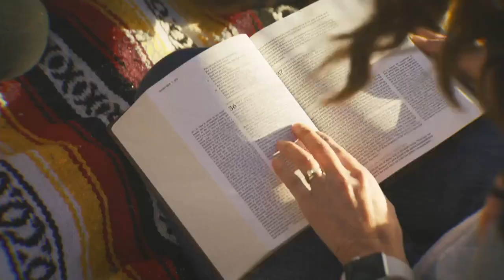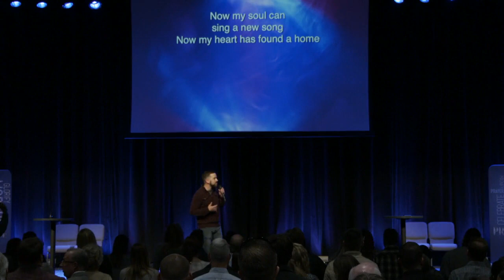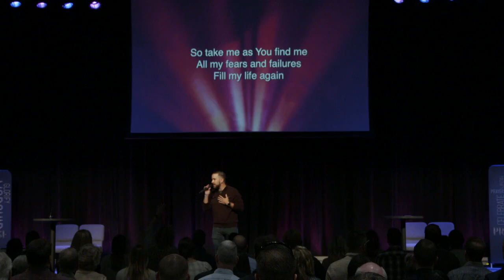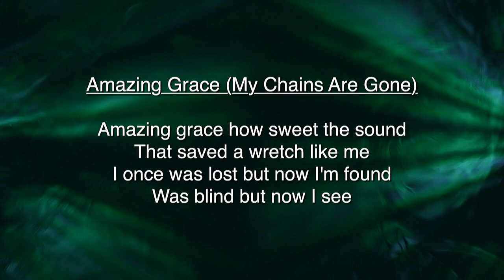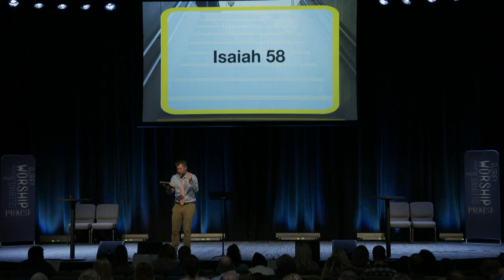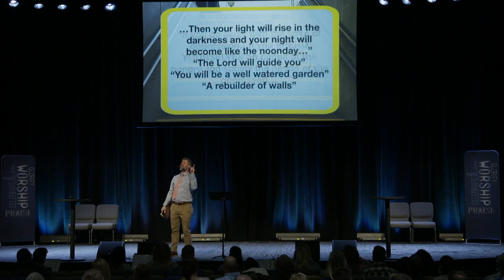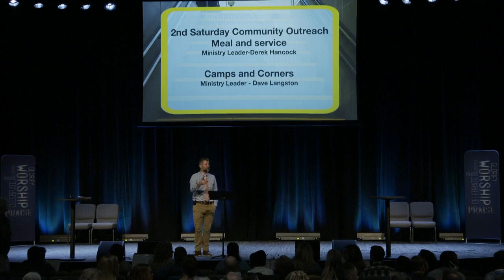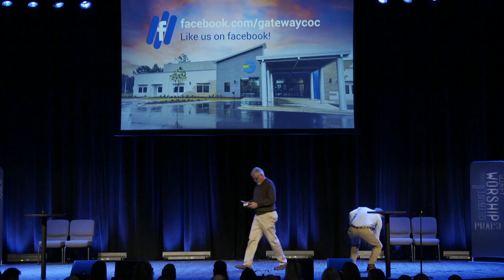Gateway Church of Christ Sunday Morning Worship Service 3-13-2022